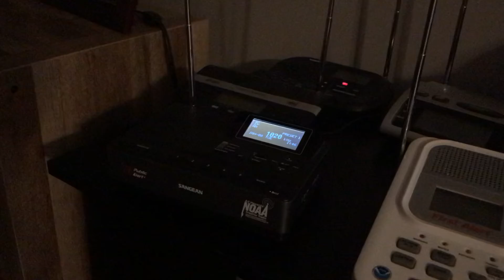KDKA May 2022 week 5 RWT(EAS 2,855)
Believe this one was around 2110; it’s also the only KDKA in my backlog